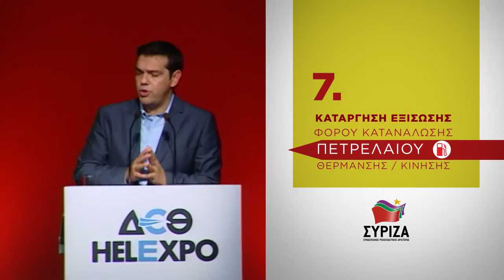10 Λεπτά ΣΥΡΙΖΑ